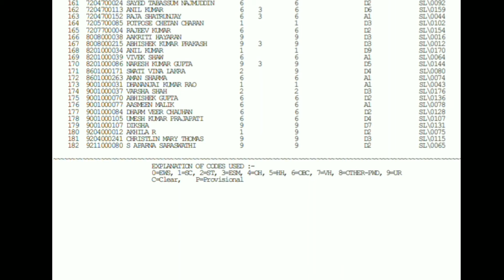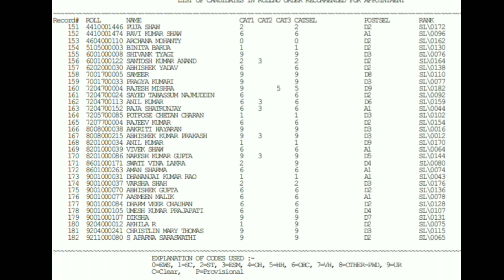SSC JR. HINDI TRANSLATOR, JR. TRANSLATOR & SHT Result 2020 | ( JHT, JT, SHT)Result 2021 pdf Download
ssc JR. HINDI TRANSLATOR, JR. TRANSLATOR & SR. HINDI TRANSLATOR 2020 Result ( JHT, JT, SHT) Result 2021

dosto SSC JR. HINDI TRANSLATOR, JR. TRANSLATOR & SR. HINDI TRANSLATOR EXAM 2020 Result jaari ho chuka hai ab aap apna ssc jht, jt, sht result 2021 pdf download kr sakte hain.